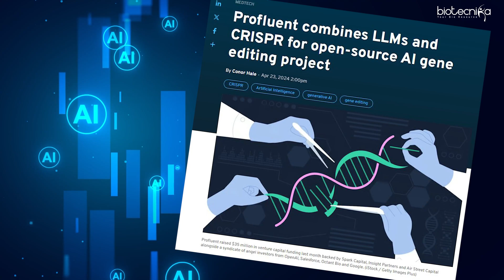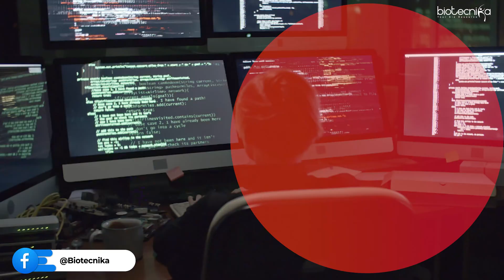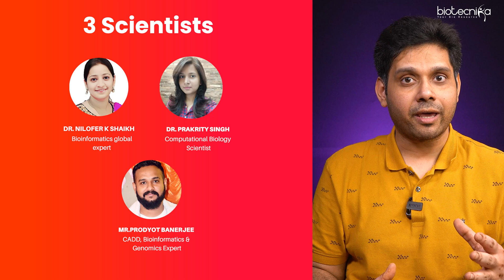Coding For Biologist Hands-on Training | Project Work in R, Python & CADD - Get Work Experience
Hello Future Bio-Coders ☀️🖥

Ready To Add A New Dimension To Your Career?

🆕 BRAND NEW LAUNCH 🥳

Coding For Biologist Hands-on Training Program With 3 Months & 6 Months Project Work in Python, R, BioPython & CADD Biological Data Analysis 🧑‍💻

Become a BIO-CODER | Work on Projects | Publish Papers | Get Work Experience 😎

🗓 Starts - 13th May 2024

Our tailored programs at Biotecnika cater specifically to biology and chemistry students, offering a range of courses from 15 days to 6 months to prepare you for impactful research and paper publication. Led by seasoned scientists, our training will empower you to develop your own biology apps and AI models, revolutionizing gene editing and beyond. Plus, upon completion, you'll receive a work experience certificate and recommendation letter to boost your career.

Limited Seats Available For Project Work